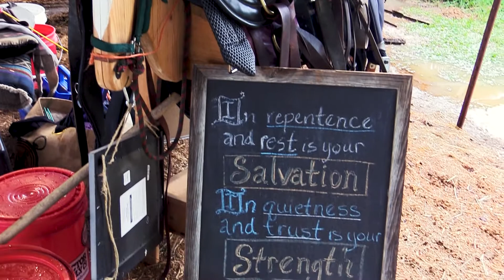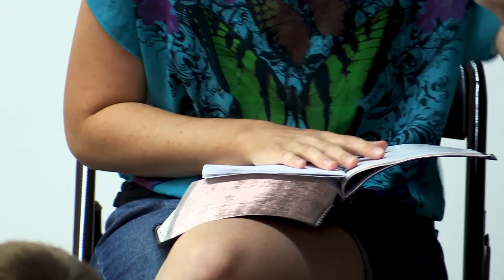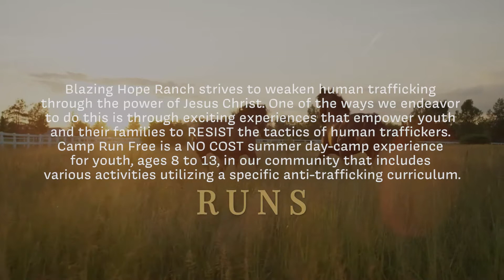Camp Run Free 2021 Bledsoe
Camp Run Free challenges kids to recognize their God-given value and identity through horses, games, activities and engaging & interactive sessions.